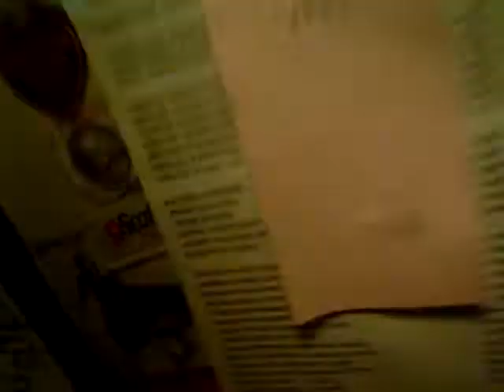RC Cola Exists!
Who's a bitch now?